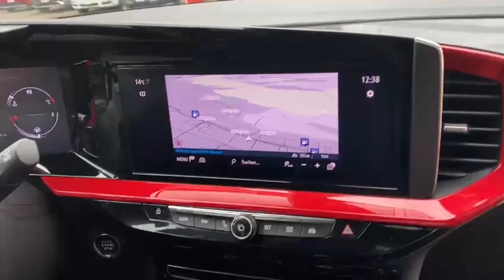Mokka 1.2 Direct Injection Turbo GS Line Aut.